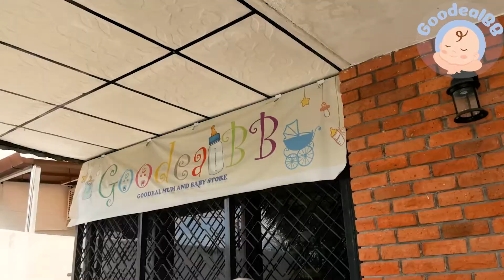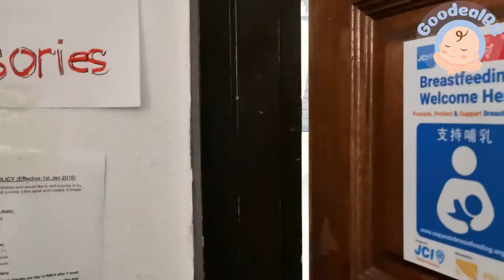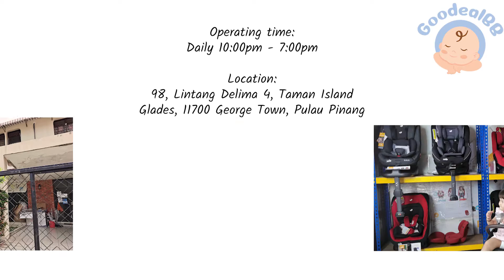GoodealBB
We are your neighbourhood 1 stop baby store that provide variaty of baby products. We offer a wide range of baby products that suits your baby's needs. From breastfeeding, bottles, pacifiers, nursing bras, strollers, car seats, warmers, sterilizers, diaper bags, play yards, bouncers, rockers, walkers, jumpers and etc.
We as parents understand the importance to provide safety and quality products for your baby, thus we ensure you that our main focus will be in safety and quality of each products. We will make sure that customers gets the best quality products from GoodealBB.
- We are MIROS certified Child Occupant Safety Instructor (COSI) and Child Occupant Safety Adviser (COSA)
- We are CPSM certified Child Passenger Safety Technician (CPST)
- We are Malaysia Breastfeeding Peer Counselor certified Breastfeeding Peer Counselor